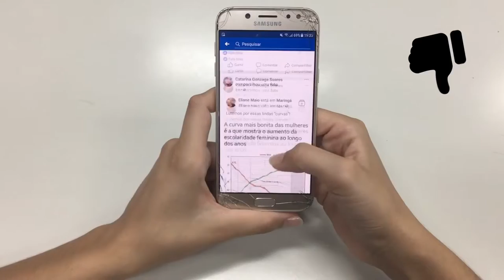5g is dangerous! problems of 5g in india !!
5g is dangerous! problems of 5g in india  !!
iss video ko dekho or jane kya kya disadvantages hai 5g ke.